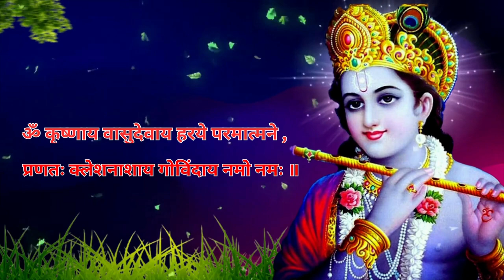Krishnaya Vasudevaya | कृष्णाय वासुदेवाय | Krishna Mantra 108 Times | most powerful krishna mantra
Om Krishnay Vasudevay, Haraye Parmatmane.
Pranatah Kleshnasay, Govinday Namo Namah.

कृष्णाय वासुदेवाय,  हरये परमात्मने।
प्रणतः क्लेशनासाय, गोविंदाय नमो नमः।।

प्रणत- समर्पण करने वालों की; क्लेश क्लेश के;

नस्य - नाश करने वाले को;

गोविंदया गोविंदा को;

नमो नमः - बार-बार प्रणाम करना; नमः

शब्द का दो बार दोहराया जाना उनके प्रति हमारे पूर्ण समर्पण का प्रतिनिधित्व करता है।

प्रयुक्त भगवान के नाम हैं:

परमात्मा, सर्वोच्च भगवान, कृष्ण के सर्वोत्मत्व को इंगित करते हैं।

गोविंदा अपने सर्व शब्द वचनत्व को इंगित करते हैं जो बदले में शब्दों द्वारा प्रस्तुत उनके शुभ गुणों को इंगित करता है।

कृष्ण भक्तों के सामने आने वाली कठिनाइयों को दूर करने की उनकी क्षमता का उल्लेख करते हैं।

हरि भक्तों को उनके पापों से छुटकारा दिलाने की उनकी क्षमता को संदर्भित करता है यदि वे अपने पापों के लिए पश्चाताप करने में ईमानदार हैं।

हरि नाम भक्तों के प्रति उनके पापों को दूर करने में उनकी करुणा को दर्शाता है जो दुख का

मूल कारण हैं।